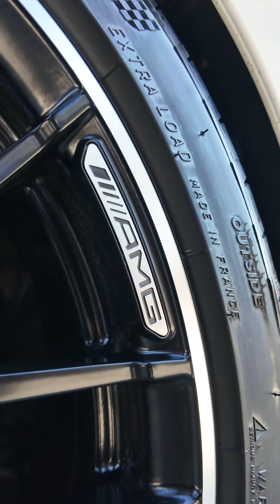AMG แท้ๆกับ Mercedes C43 สปอร์ต เร้าใจกว่าเดิมด้วยชุดเบรก AMG พร้อมล้อฟอร์จในสไตล์ C63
🚩 Mercedes C43 AMG (W205)
ลูกค้าเข้ารับบริการติดตั้ง ล้อฟอร์จ ในสไตล์ C63 AMG พร้อมกับชุดเบรก AMG Performance เสริมช่วงล่างให้แน่น และเพิ่มมิติตัวรถที่สปอร์ตขั้นสุด 🏁

👉THIRDDAY เราคัดสรรคุณภาพสูงสุดเพื่อลูกค้าได้สิ่งที่ดีที่สุด

👉ด้วยผลงานการติดตั้งของช่างที่มีประสบการณ์เฉพาะทาง

👉ยินดีรับบัตรเครดิตทุกธนาคาร, We accept all credit cards

📍ตำแหน่งร้าน ถนนสายไหม ซอย39

⏰เวลาทำการ : วันอังคาร - วันอาทิตย์ 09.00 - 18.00 น.

📲Line : @thirdday (อย่าลืมพิม @ นะครับ)